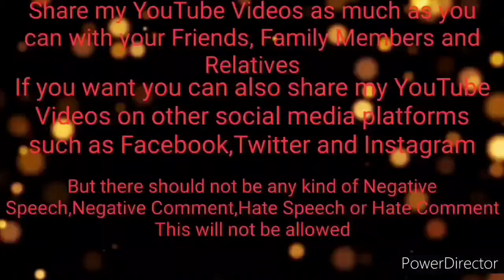Eating Only *❤Red❤ Coloured Food* For 24 Hours | Failed?? | Rosy Dutta